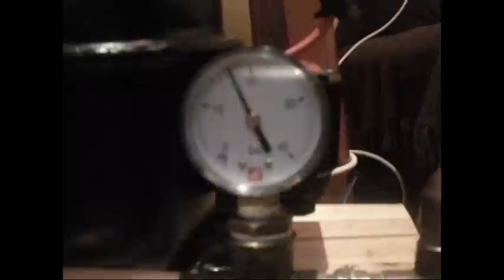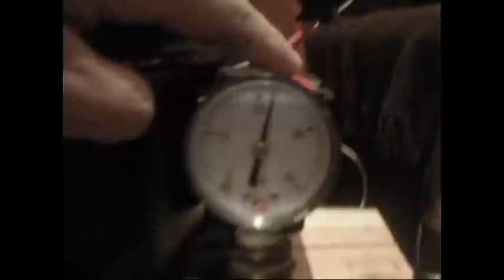compresor para cressi sl(el pinco)